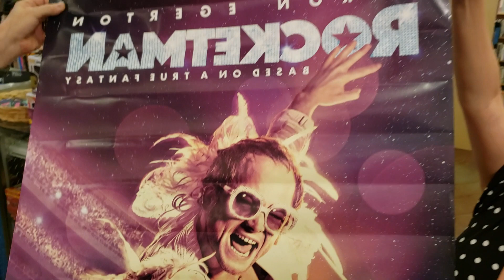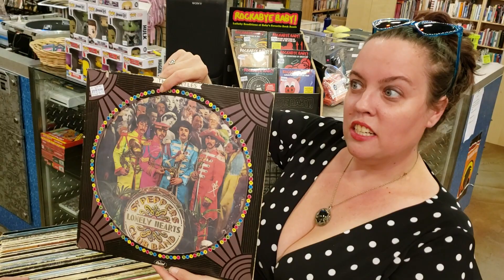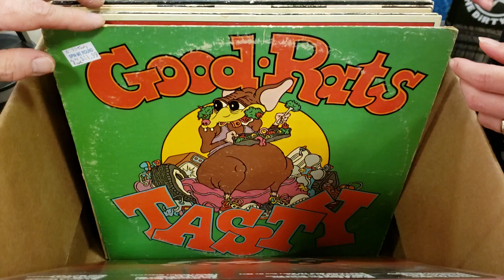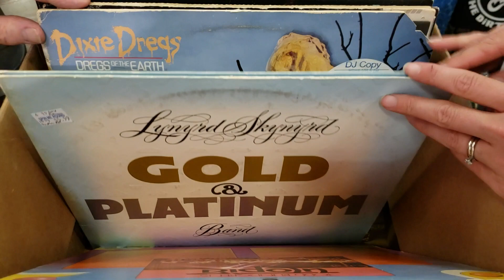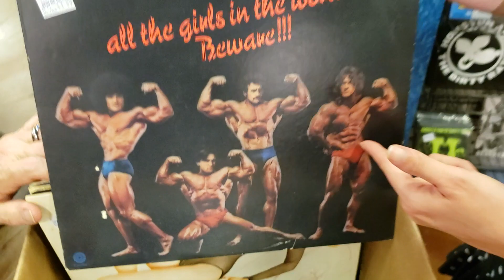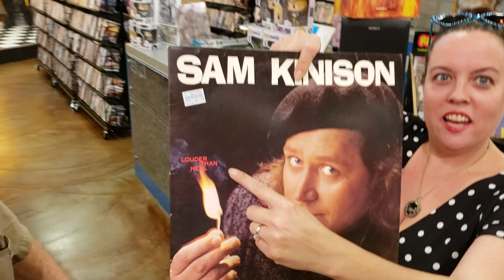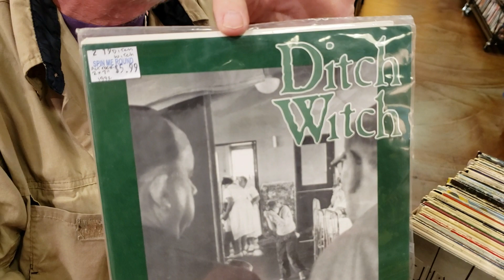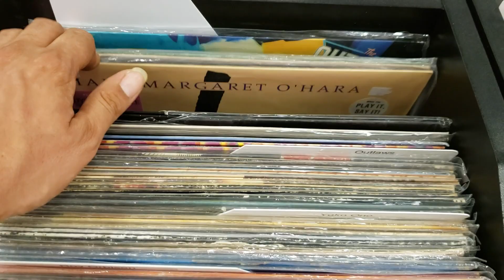Vinyl Records - Rocketman Update & Classic Rock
We got awesome Rocketman stuff in the mail today! Also, tons of Classic Rock in the box of Vinyl Records.

1200 US Highway 22 East, Spc 627